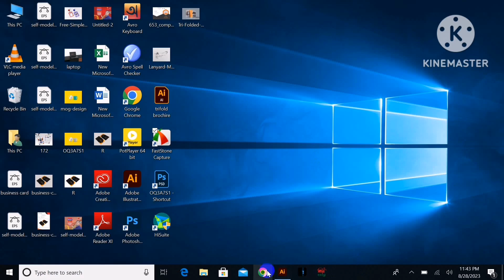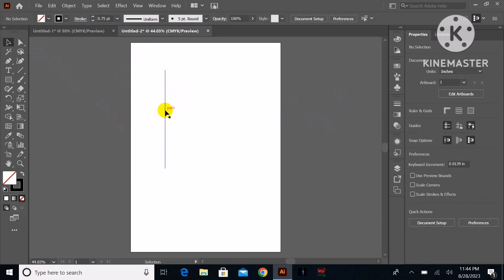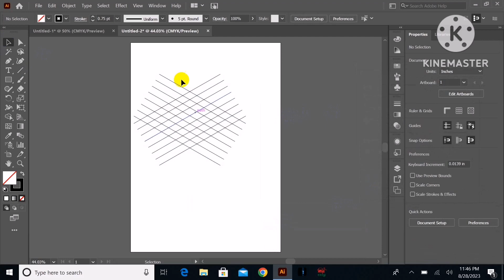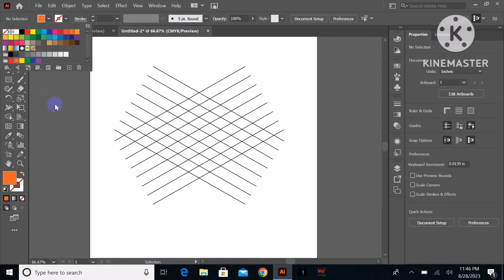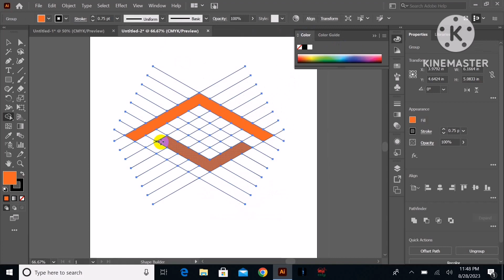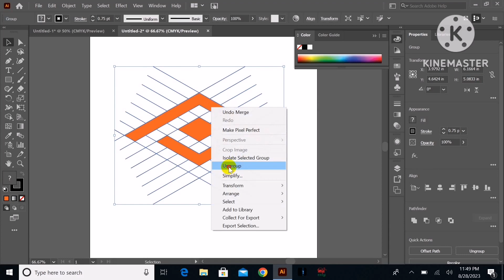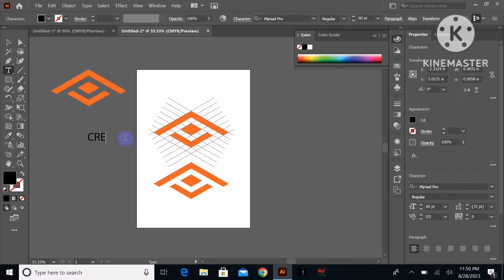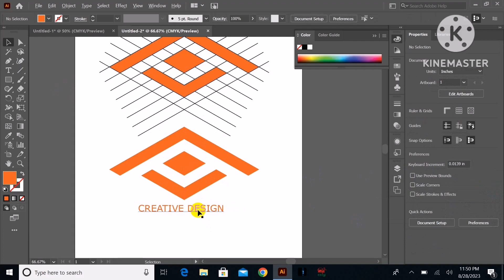gird logo design illustrator | grid logo design tutorial | grid logo system | grid logo Photoshop 💞